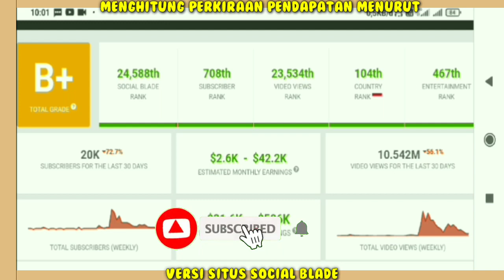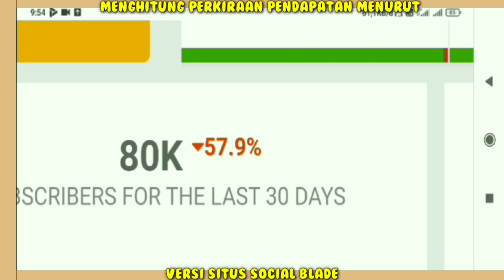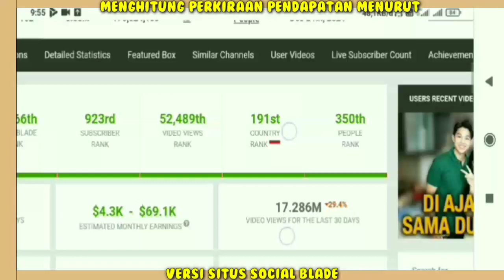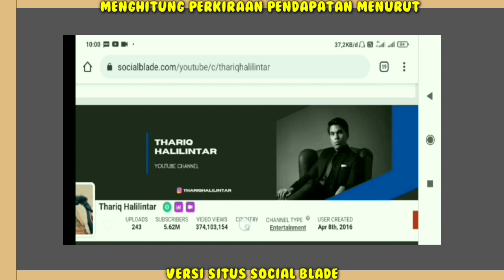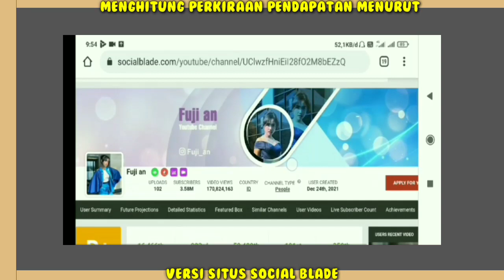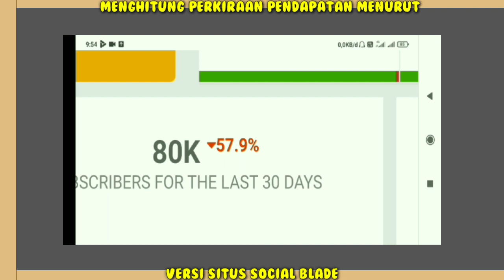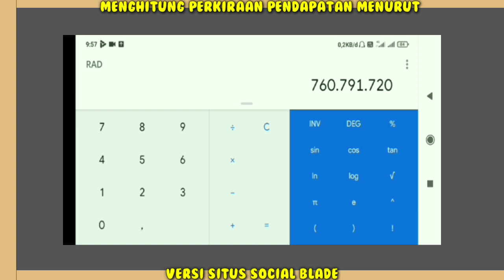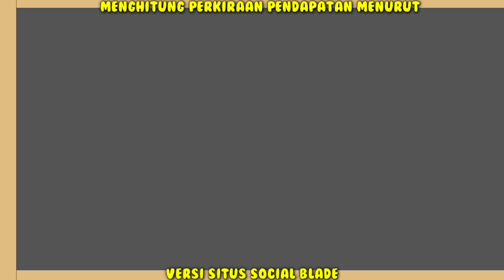💎 GAJI FUJI AN 🆚 THORIQ HALILINTAR DARI YOUTUBE BERAPA BANYAK..??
Hai Guys...

Penghasilan Fuji an setiap bulan dari youtube,
Pendapatan Thoriq Perbulan Dari Youtube,
gaji Fuji An perBulan dari youtube,Berapa gaji Thoriq dari youtube,gaji Fuji an terbaru,Rumah baru thoriq,mobil baru Fuji an, Thoriq hari ini,biodata Fuji an,thoriq terkini,video terbaru Fuji an,thofu,tiktok Fuji dan Thoriq,klarifikasi Fuji an,klarifikasi Thoriq Halilintar,langgeng terus sampai gajah bisa terbang,olahraga bareng Mimi biar lentur,ratu keabadian birthday party,meriahnya ulang tahun thalia & Thania,make up ke mall versi Raditya Dika,double date di warteg,Rizky Febian curhat urusan pernikahan beda agama, thofu pindah ke istana Titi & Tian, Disidak Oma opa gala,